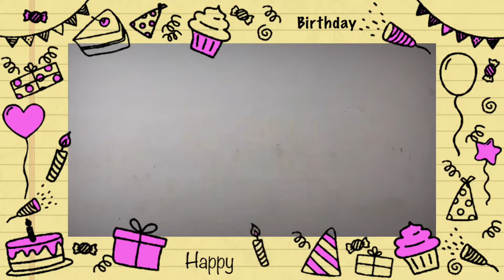Happy Birthday mga Boss